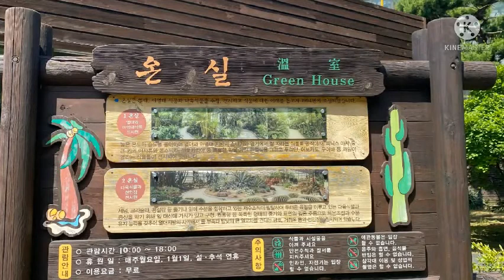인천대공원(장미공원 사진 25장)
인천광역시 남동구 무네미로236
/인천대공원/월미도/계양공원/수목원/소래생태공원/자유공원